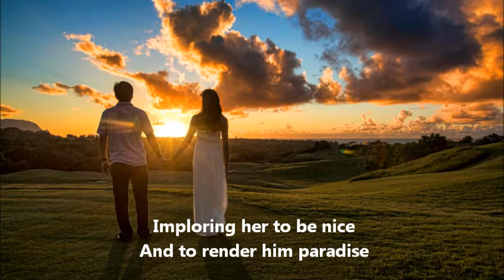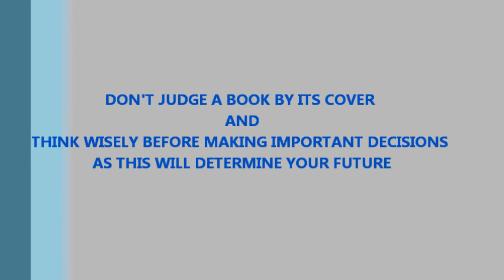He Had Such Quiet Eyes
Prepared by Savina D/O A.Saiman. He had Such Quiet Eyes by Bibsy Soenharjo (Form 4). Hope teachers use this poem in respective classes. All the best.